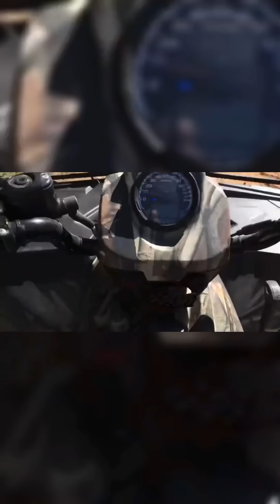Waschtag für Kloppo | Daily Daddy Tommy DDT Episode#022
Heute ist Waschtag für unseren Kloppo!
Wie macht er sich unter der Dusche?

Willst du mehr über mich erfahren und exklusive Inhalte sehen? Dann folge mir auch auf diesen Seiten

▶️▶️  Meine Ausrüstung ◀️◀️
☞ 2. Vlog-Kamera
☞ 2. Stativ

Briefe oder Päckchen bitte an folgende Adresse senden:
WunderStudios UG
Reichenberger Str. 124
10999 Berlin